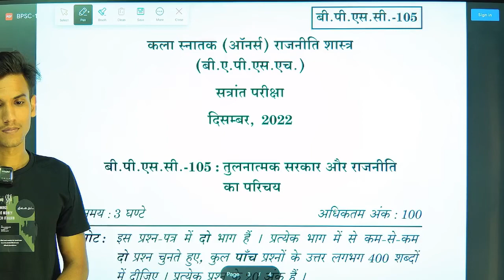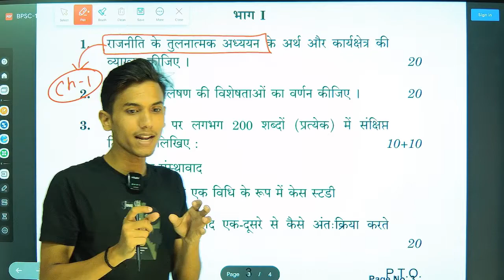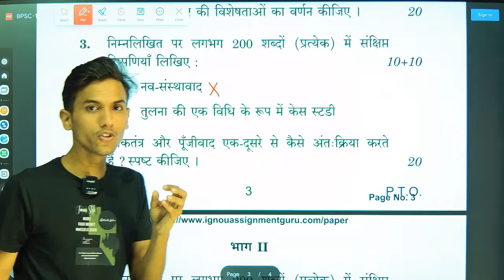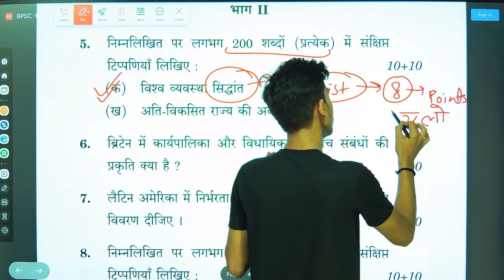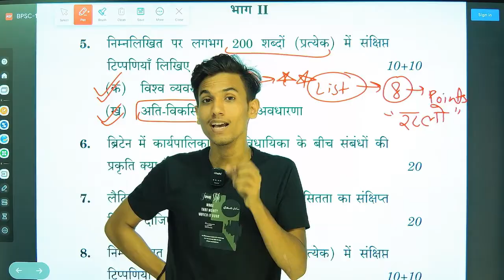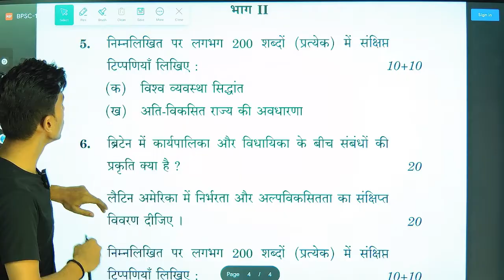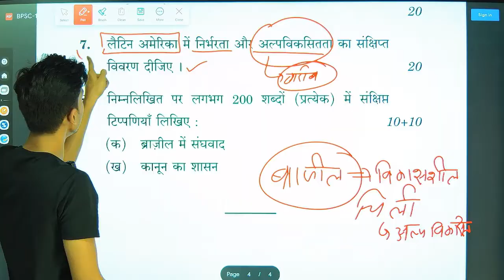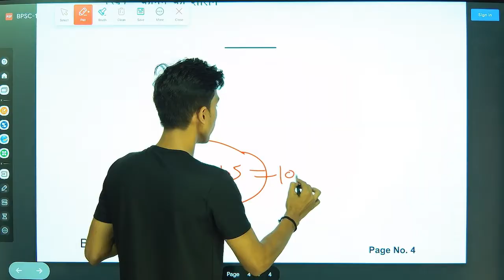BPSC 105 | POLITICAL SCIENCE | BAG IMPORTANT QUESTION